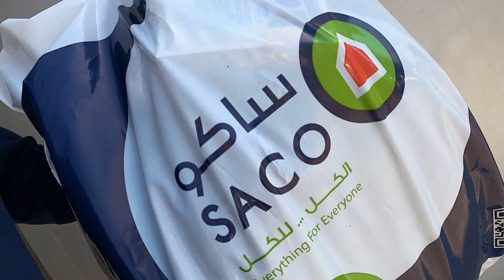PERA PADALA | GROCERIES | NOV.10,2020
KY BILIS MO NMAN NAWALA PERA